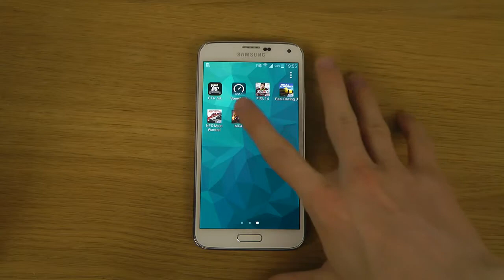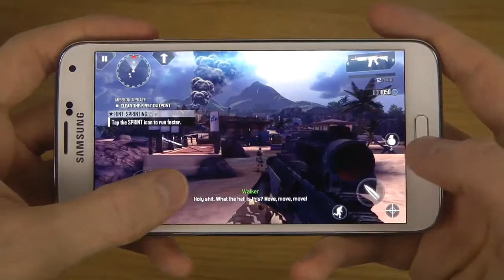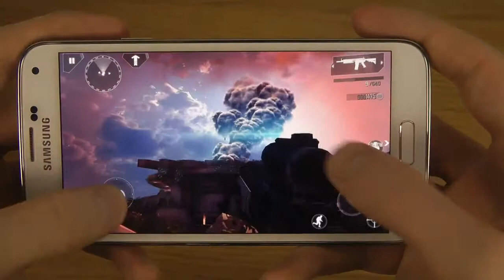Modern Combat 4 Samsung Galaxy S5 HD Gameplay Trailer